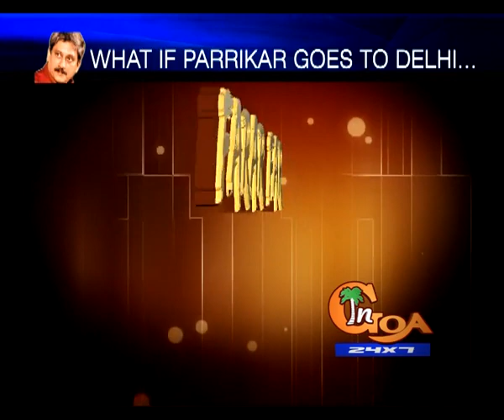MANOHAR PARRIKAR GOES TO DELHI....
There's speculation all over -- in the newspapers, Goan, Indian and International as well. In the streets, pubs, taverns, tea-shops and market-places across Goa. Anyone and everyone is talking excitedly about the speculation on the potential elevation of Manohar Parrikar to the central cabinet. What's intriguing, however, is the complete and deafening silence on it among Goa's politicans, especially those from the saffron stable.Not one politician from the BJP was willing to comment on the possibility of Parrikar leaving Goa to take up responsibilities in Delhi.

Deputy Chief Minister Francis D'Souza, who could be one of the front-runners to replace Parrikar in Goa as CM should the speculation turn into a reality May 26th, was lost for words when an In Goa reporter asked him point-blank if he would become CM if Parrikar gets elevated to Delhi. He only managed a lame 'let it first happen, then we shall talk', more or less on the lines of the cliched "cross the bridge when we reach it" political lingo. Let's watch how Francis D'Souza reacted to the proposition.

Ditto with a number of other top BJP politicians in Goa. Health Minister Laximikant Parsekar, Sanquelim MLA and BJP spokesperson, Dr Pramod Sawant and many others simply dismissed the possibility.
For the record, Parrikar himself has more than once publicly denied the possibility of he going to Delhi. But then, he's not known to have a very good reputation for speaking what his mind is thinking.

So what if Parrikar eventually goes to Delhi? Who replaces him in Goa as CM? What of the mining imbroglio? What will happen to politics in Goa?
There's no two opinions about the fact that the umbra of Parrikar's towering political persona has shadowed Goa's political spectrum for over a decade-and-a-half since he first burst onto the scene as CM in 1999. Finding a replacement for him could be as difficult a task for the BJP in Goa as it was for Rahul Gandhi to fight the Lok Sabha 2014 elections. But then as the saying goes, no one is indispensible, not even Parrikar.

Being the number two in the current Parrikar cabinet, Francis D'Souza, is a natural claimant for the CM's gaddi. Also in line will be Health Minister Laxmikant Parsekar, who has donned the mantle of State party president twice and led the party organisation when it scored that stunning win in the 2012 Assembly polls. Speaker, Rajendra Arlekar, could also have an outside chance, given his Sangh background, oratorial prowess and die-hard party loyalist demeanour.

But the front-runner could be none other than Shripad Naik, who just scored a spectacular one-lakh vote margin victory to become MP of North Goa for the fourth time in a row.

Next up is the possible impact on Goa's political scene after Parrikar's exit to Delhi. Many politicians claim that with him out of the way, the opposition could regroup. Some others believe it could prepare the ground for a Congress in shambles to rebuild, and for the Aam Aadmi Party to establish a niche for itself in Goa's political landscape.
As for mining, Parrikar who exposed the mining scam at every assembly session for years as opposition leader, but seen as going slow on the mining barons and politicos who orchestrated the scam, may lose the opportunity to redeem himself and set the industry back on track. He could nevertheless shape the way mining and the environment sector plays out in the times to come from Delhi.

Time will tell and speculation across Goa will only end if Prime Minister-designate Narendra Modi will actually bite the Manohar Parrikar bullet on May 26th.